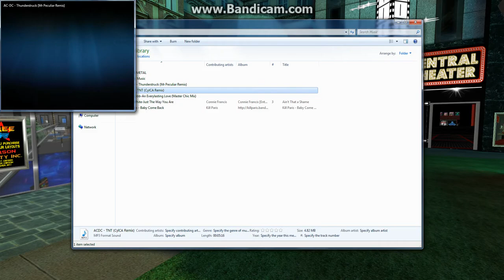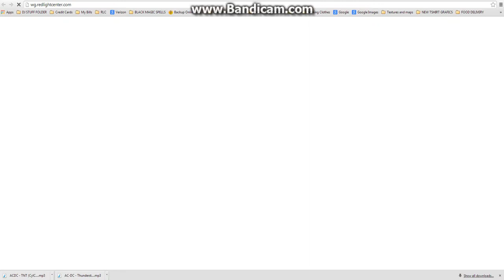THE STREETS OF RLC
I recently joined an online virtual world, and I’ve been having an amazing time! It’s much different than I thought, and it’s a bit hard to explain by email.

I was hoping that you would be up for trying it out more with me, and together we can have fun exploring the place and the activities! I’ve already met a bunch of new people that I’d love to introduce you to, but there is so much to see and to do that I thought it would be much cooler and more fun for us to do it together.

Anyway, I really think you’ll love this place, so write back to me if you want to connect "in world" lol, or if you want to check it out first, go ahead and create an account using this

If you follow the link I’m giving you, your account will start out with some free gifts (called "Rays" and "Chips" that I can show you how to use to get into places or get upgrades or virtual clothes and stuff).

Write back soon to let me know if you want to meet up, or if you decided to try it out on your own :P